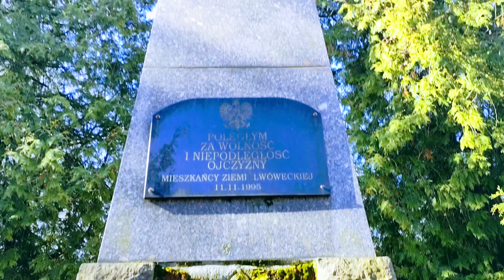Pomnik poległym za wolność i niepodległość ojczyzny we Lwówku Śląskim